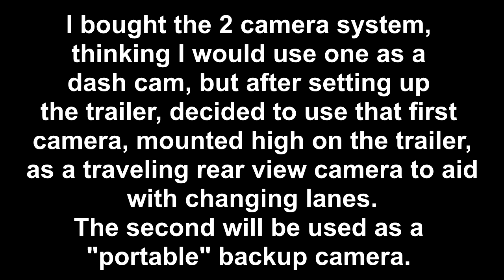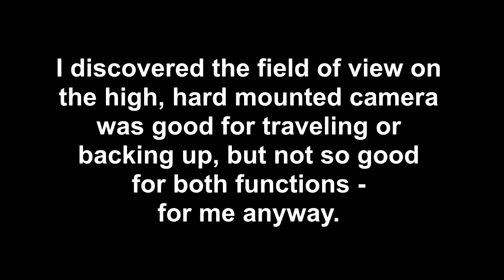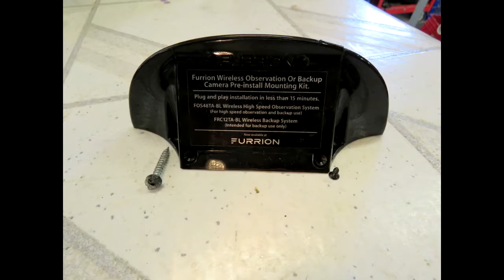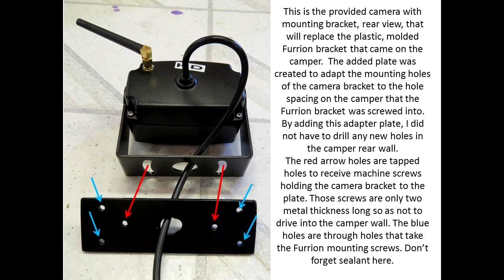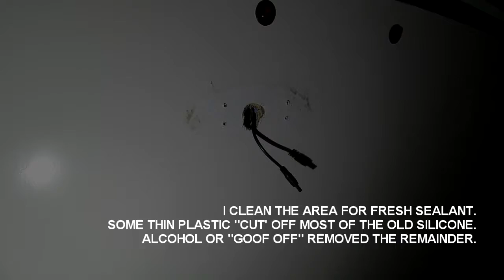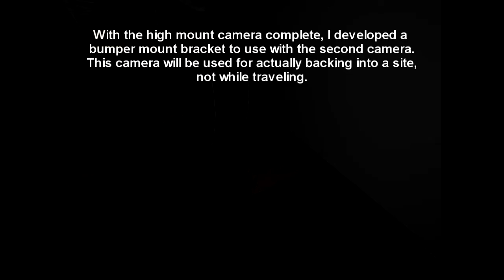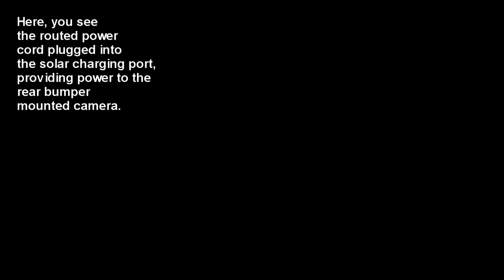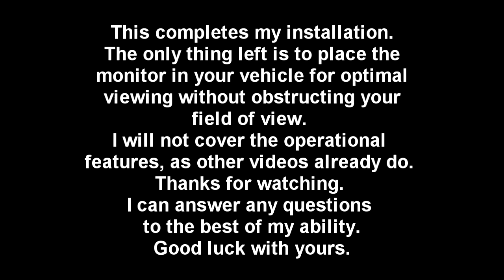RV Backup Camera Installation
Walk through the installation of a 2 camera RV backup video system.